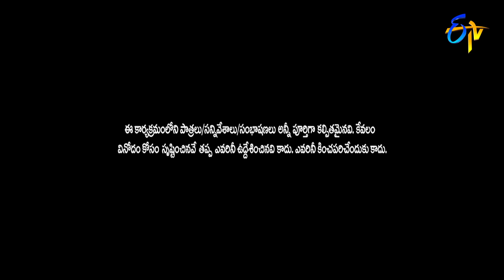Best Of Extra Jabardasth | 24th June 2022 | Full Episode | Rashmi, Roja | ETV Telugu